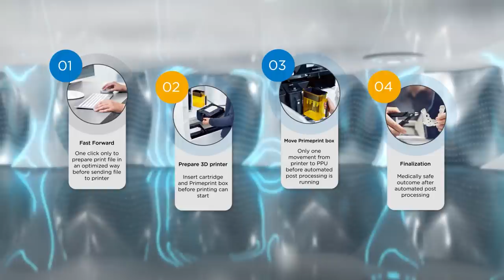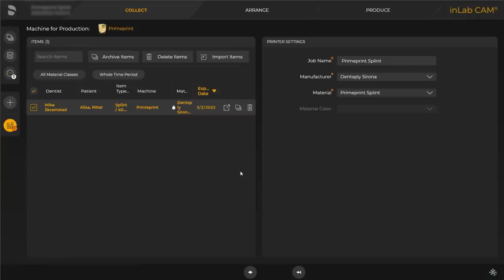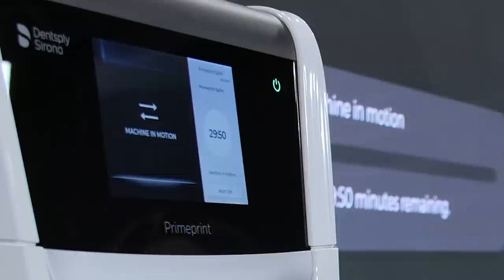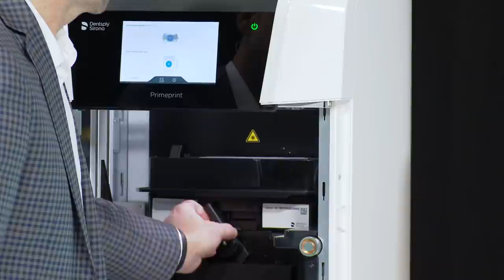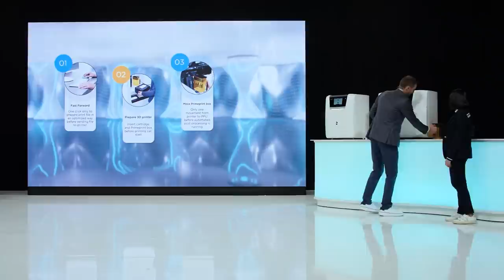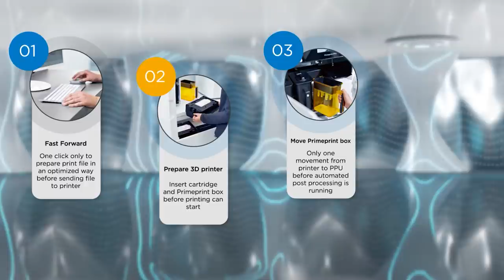The Future of Digital Dentistry from Google Cloud and Dentsply Sirona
On our mission to improve global oral health, Dentsply Sirona and Google Cloud are collaborating to provide the most advanced, connected, and efficient dental technology to enhance the capabilities of every dentist and lab, with digital dental solutions that evolves as you do. Join us for the virtual event where you can expect to hear how our Google Cloud Collaboration benefits you and your patients, as well as exciting announcements of our revolutionary new digital solutions.

00:00 Intro and Interview with Don Casey, CEO
12:22 Primeprint 3D printer
18:09 Primeprint product demonstration by Dr. Mike Skramstad
33:17 Interview with Urs Hölzle, SVP Technical Infrastructure at Google Cloud
55:17 Closing statements